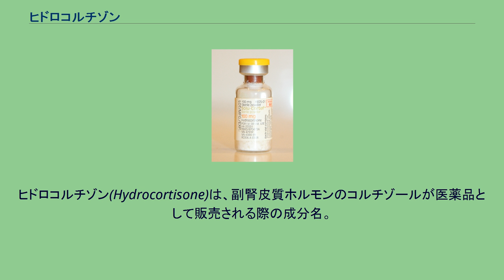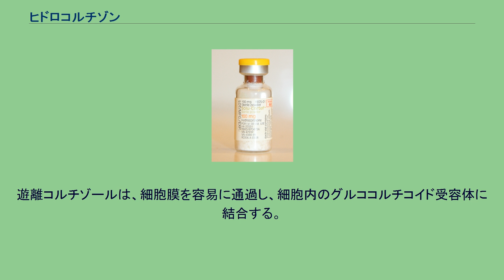ヒドロコルチゾン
ヒドロコルチゾン(Hydrocortisone)は、副腎皮質ホルモンのコルチゾールが医薬品として販売される際の成分名。
急性副腎不全、先天性副腎過形成症、高カルシウム血症、甲状腺炎、関節リウマチ、皮膚炎、気管支喘息、慢性閉塞性肺疾患に使われる。
口腔、外用、または注射で利用できる。
長期にわたって使用してから中止する際は、ゆっくりやめていく。
ステロイド外用薬では日本での格付け5段階中4の酪酸プロピオン酸ヒドロコルチゾン（商品名パンデル）、2のミディアムの医薬品ヒドロコルチゾン酪酸エステル（商品名ロコイド）。
副作用には、気分の変動、感染症の危険性の増加、浮腫がある。
長期的な使用による一般的な副作用には骨粗鬆症、腹痛、身体虚弱、痣、カンジダ症がある。
妊婦における使用の安全性は不明。
抗炎症作用と免疫抑制作用が作用する。
ヒドロコルチゾンは1955年に発見された。
WHO必須医薬品の一覧に収載されている。
一般医薬品も利用できる。
ヒドロコルチゾンの注射薬。
ヒドロコルチゾンは、口腔からの投与、静脈内注射、外用薬としてのコルチゾールのための薬理学用語である ステロイド外用薬としては、日本での格付けで5段階中4ベリーストロングの酪酸プロピオン酸ヒドロコルチゾン（商品名パンデル）、2のミディアムの医薬品ヒドロコルチゾン酪酸エステル（商品名ロコイド）がある。
外用薬では吸収率の高い部位、頬、頭、首、陰部では長期連用しないよう注意し、顔への使用はミディアム以下が推奨される。
病変の悪化あるいは変化なしでは中止する必要がある。
全米皮膚炎学会によれば、ステロイド外用薬離脱の危険性を医師と患者は知っておくべきで、強いステロイドの連用は2週間までとしその後少しずつ減らしていき、効力に関わらず2-4週間以上は使用すべきではない。
ヒドロコルチゾンと比べて、プレドニゾロンの抗炎症性は約4倍強く、デキサメタゾンでは約40倍強い。
プレドニゾロンはコルチゾールの代わりになり、用量において（抗炎症性ではなく）コルチゾールの約8倍強い。
多くの血中のコルチゾールはコルチコステロイド結合グロブリン (CBG) と血清アルブミンといったタンパク質に結合している。
遊離コルチゾールは、細胞膜を容易に通過し、細胞内のグルココルチコイド受容体に結合する。